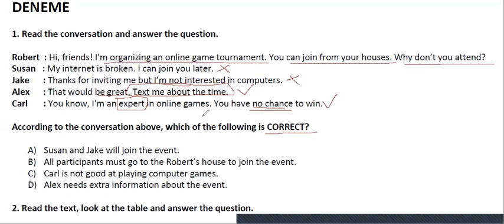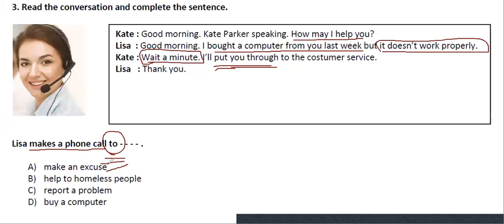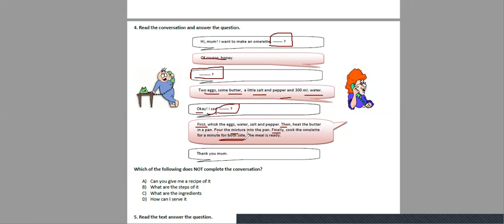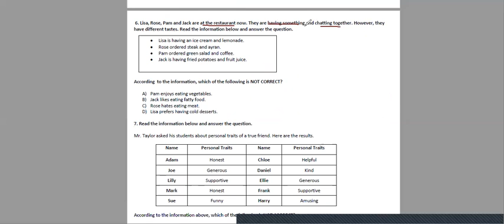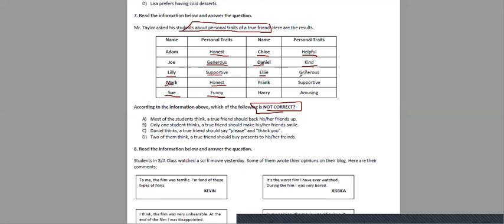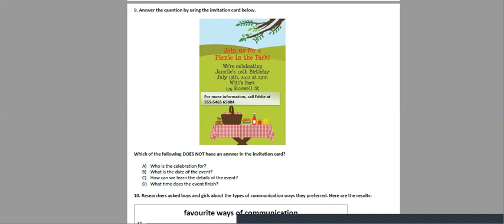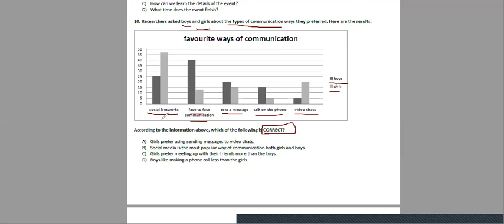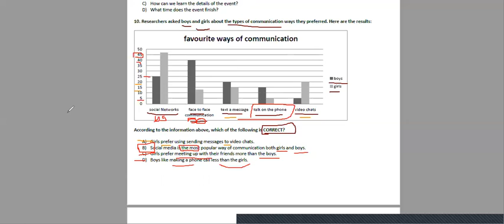24 Nisan LGS Deneme İngilizce Soru Çözümü